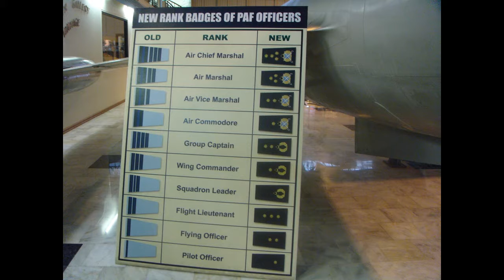paf museum pt 2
paf museum pt 2 pics only,enjoy!